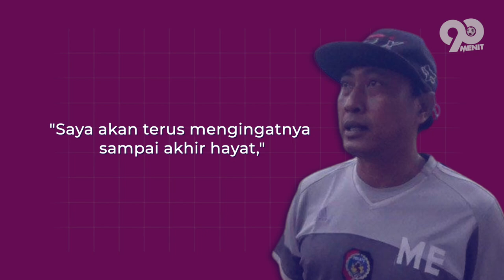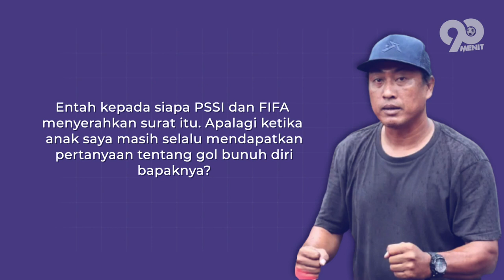Pemain Timnas yg Sengaja Gol Bunuh Diri di Piala AFF 1998! Begini Nasib Mursyid Effendi Sekarang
Berbagai kontroversi dan sensasi kerap mewarnai perjalanan sepak bola Indonesia. Bahkan dari sejumlah kejadian, terdapat beberapa skandal memalukan yang menodai sepak bola di Tanah Air. salah satunya adalah gol bunuh diri Mursyid Effendi. bagaimana kisahnya? yuk kita masuk ke videonya.